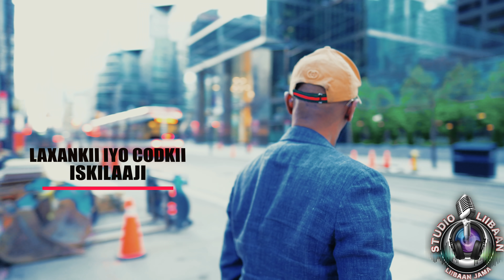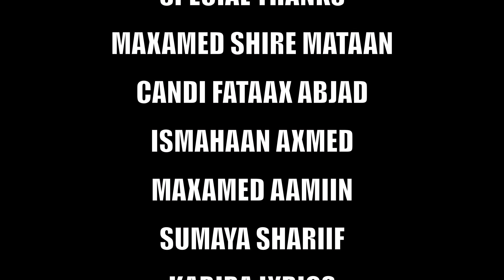ISKILAAJI | DUN XARIIR AH | OFFICIAL MUSIC VIDEO 2021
ERAYADII: ABWAAN SAALAX DOONYAALE
LAXANKII: ISKILAAJI
CODKII: ISKILAAJI
VOCAL RECORDING BY: LIIBAAN JAMA
CAMERA BY: LIIBAAN JAMA
EDITED BY: LIIBAAN JAMA
SOOSAARIDII: LIIBAAN JAMA